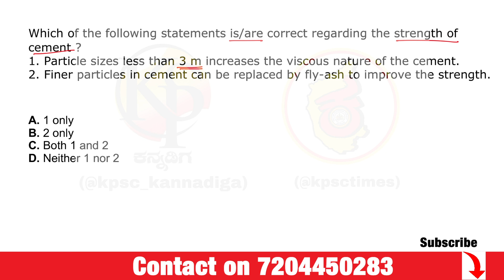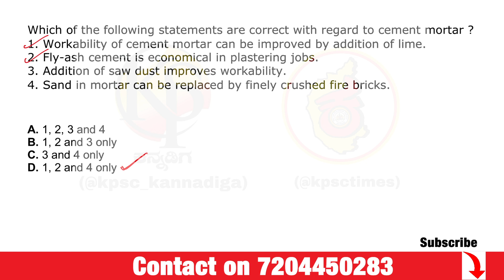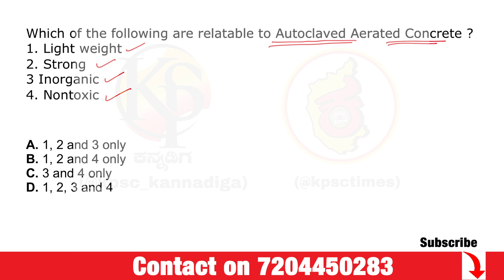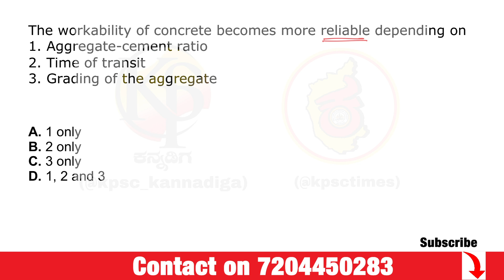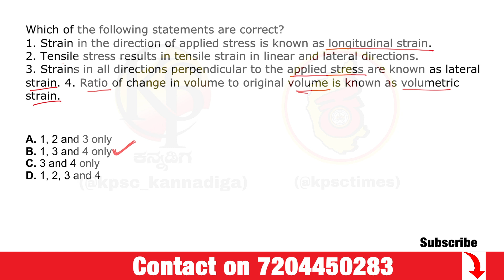KPSC PWD AE JE EXAM 2020 | Most Important MCQs | Part 11